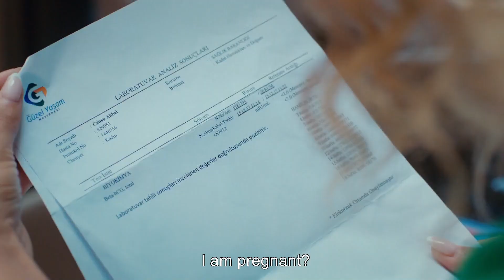Everything Is Better With You - Mr. Wrong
Cast:
Can Yaman
Ozge Gurel
Gurgen Oz
Fatma Toptas
Serkay Tutuncu
Cemre Gumeli